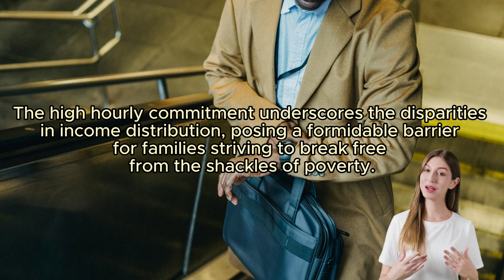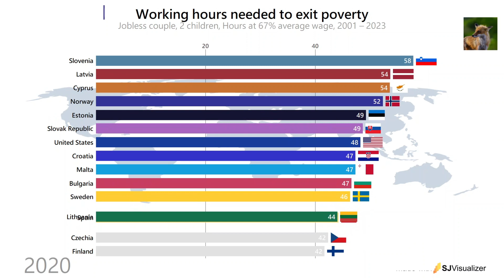Working hours needed to exit poverty Jobless couple, 2 children, Hours at 67% average wage,2001–2023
This indicator measures the weekly hours that a family claiming guaranteed minimum benefit needs to work to exit poverty. The measure is expressed for three hourly wage rates. The poverty line is calculated as 50% of the median disposable income in the country.

Source: Benefits and wages: Hours of work needed to escape poverty for workless families